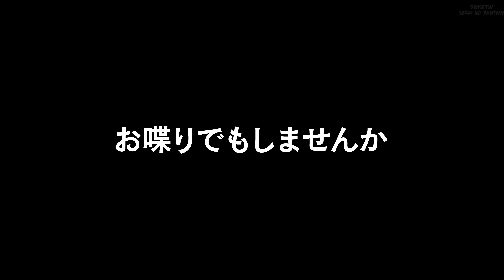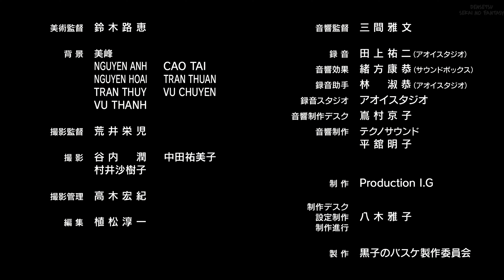お喋りでもしませんか - Oshaberi Demo Shimasen ka #2 4ᵏ ᵁᴴᴰ Sekai Remastered Eng CC『Kuroko no Basuke 黒子のバスケ』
Fan Disc 2
Editing: Sony Vegas Pro 19, Adobe Premiere CC 2023, Waifu2x
Translation: Saizen
If you want to support :)